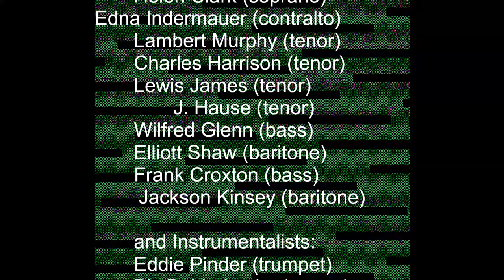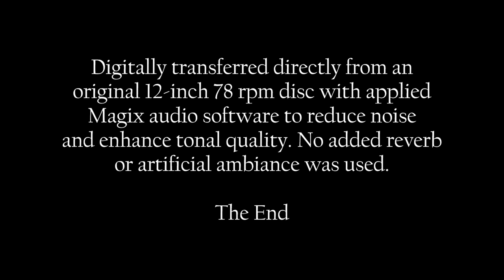Paul Whiteman: 1928 SHOW BOAT Selections - Synched Takes 2&4 in HD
"Virtual Stereo"
Paul Whiteman and His Concert Orchestra perform "Selections from SHOW BOAT" by Oscar Hammerstein II and Jerome Kern
arranged by Tom Satterfield
Recorded on March 1, 1928 at New York City, NY
Synchronized Takes 2 and 4

Digitally transferred directly from an original 12-inch 78 rpm disc with applied Magix audio software to reduce noise and enhance tonal quality. No added reverb or artificial ambiance was used.